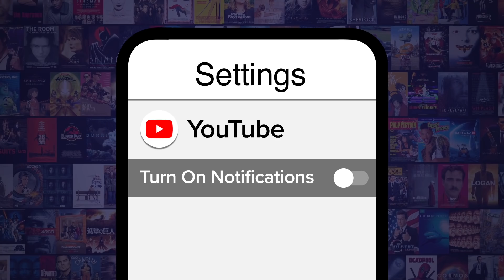Top 10 Savage Joe Rogan Moments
Set the savagemeter to ten! For this list, we’ll be looking at those razor sharp remarks, or actions, that the former “Fear Factor” host has dished out to unsuspecting victims. Our countdown includes “Joe Rogan: Live From The Belly Of The Beast”, "Fear Factor", “The Joe Rogan Experience”, and more! While Joe Rogan wouldn’t care what entries we left off the list, sound off about your favorite savage Rogan moment in the comments.